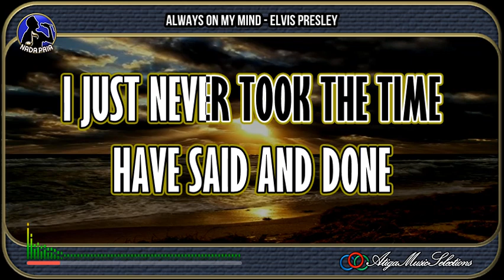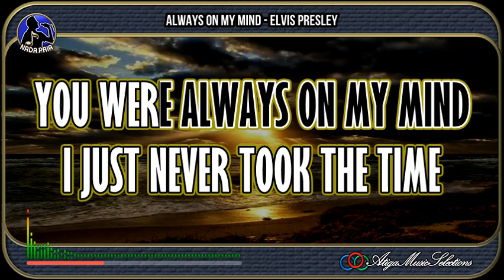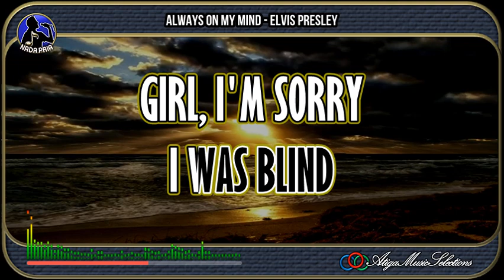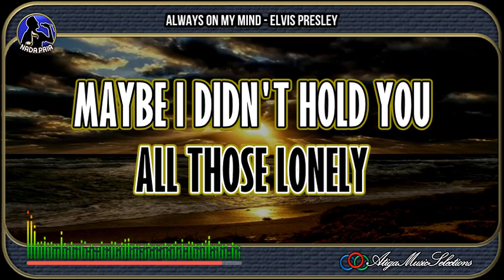Always On My Mind|Elvis Presley|Male Tones|Karaoke|Barat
Always On My Mind Elvis Presley Male Tones Karaoke
Elvis Presley Always On My Mind Male Tones Karaoke
Karaoke Always On My Mind Elvis Presley Male Tones
Always On My Mind Elvis Presley Karaoke
Genre Song : Pop Barat
Karaoke with Big Lyrics and HQ Music
Thank you for stopping by Channel A3 Music Selection, Youtube.com/@KaraokeAku
 Because Sharing Is Beautiful.
"Thank you very much, we say to:
Creators, Singers, Musicians & the Entire Team Related to Your Extraordinary Creations, So that we can all enjoy Your Creations.
Thanks & Enjoy, Regards"
Karaoke Elvis Presley Always On My Mind
Karaoke Elvis Presley
A3 Music Selections, @KaraokeAku
BHC